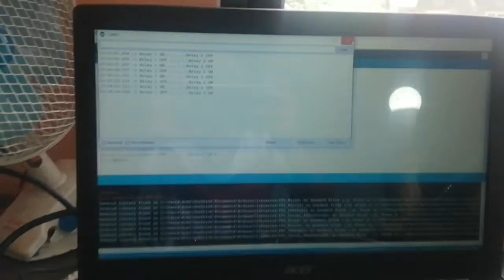Home Automation ||NODEMCU